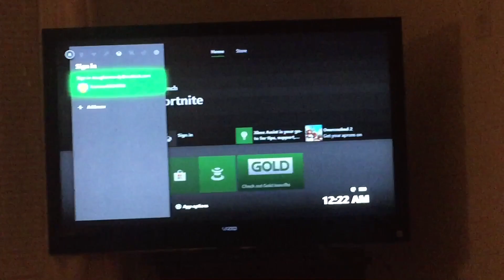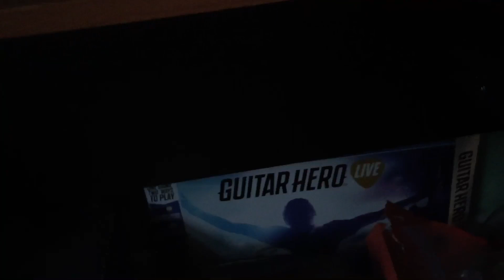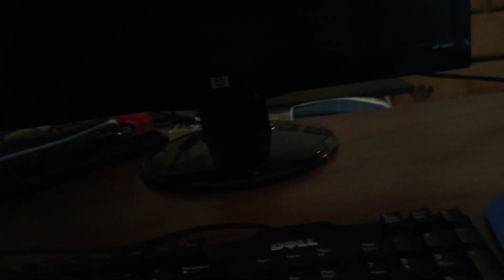You guys Can Make my new Gaming Setup